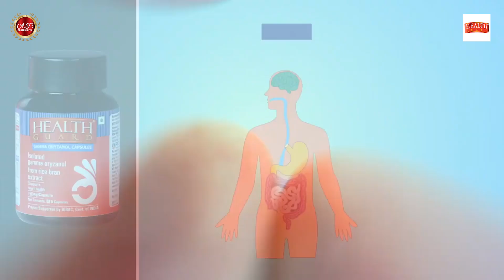Gamma Oryzanol- a wonder nutraceutical